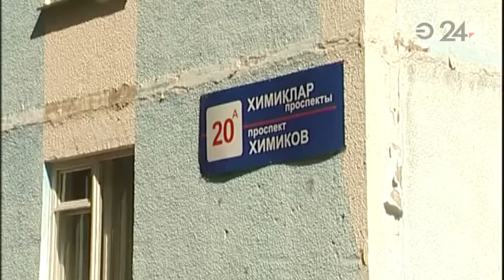Подвалы пятиэтажного дома в Нижнекамске затоплены канализационными стоками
В подъездах стоит едкий запах. Жители несколько раз обращались в управляющую компанию.